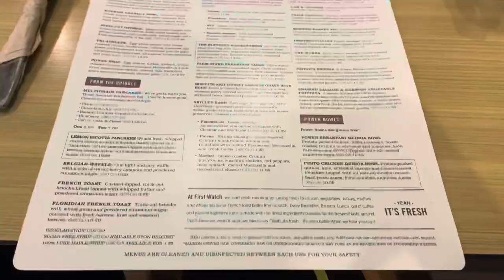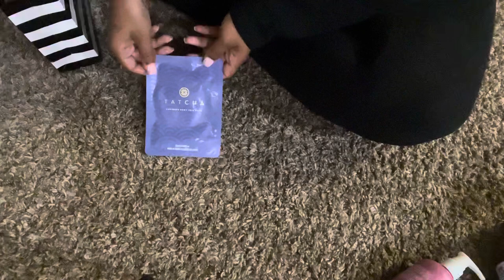WEEKEND VLOG: Road trip, shopping, nails + more!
Hey y'all, I hope you guys enjoy my first vlog!